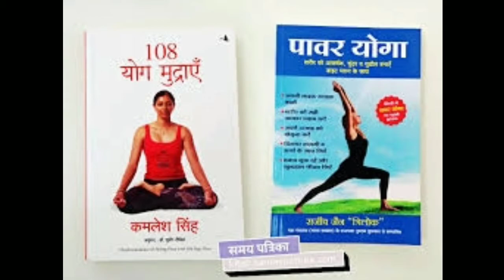Ramkishan Yadav se Baba ramdev banane tak ki kahani first part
Ramkishan Yadav se Baba Ramdev banne tak ki kahani is video mein ham bataenge Jeevan Se Kahin dher sari Baat Judi Hui baten jo aap Nahin Jante
new India ni

 ramkishan Yadav se Baba Ramdev banne ki kahani first part

Hamare YouTube channel per aise hi dher sari logo biography  Hindi me milengi